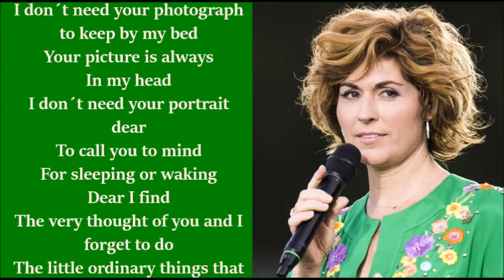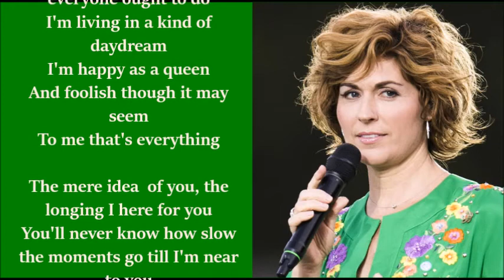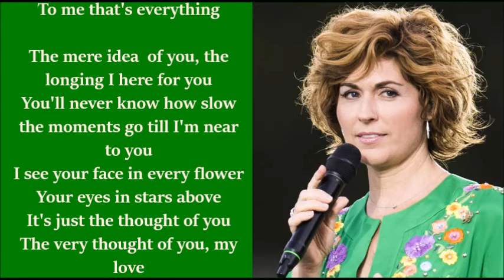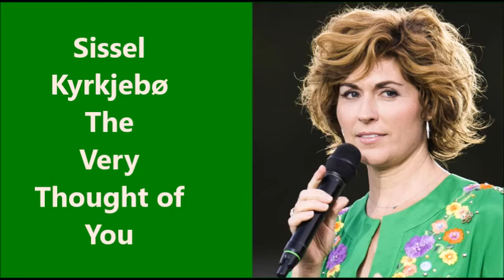Sissel Kyrkjebø The Very Thought of You + lyrics